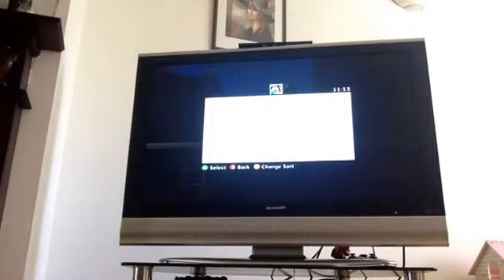Minecraft Xbox - Stampy's Paradise 2 Round 2